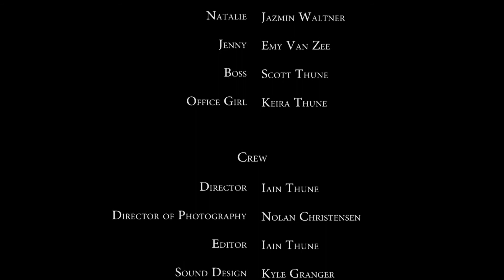Dream Job Final Test